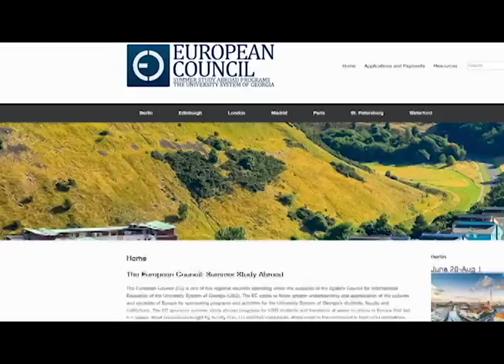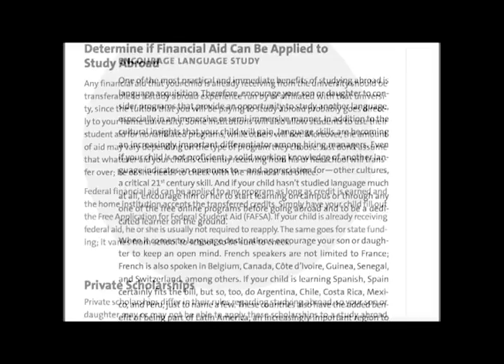Study Abroad Rough Cut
A rough cut of the Study Abroad Program project.